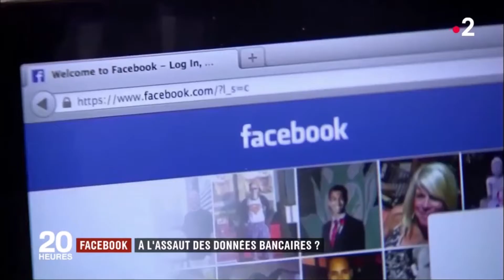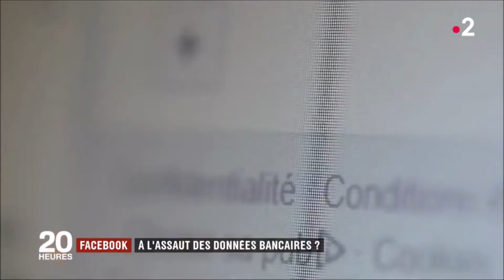Facebook à l'assaut des coordonnées bancaires.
Facebook à l'assaut des coordonnées bancaires de ses utilisateurs ?
Facebook cherche-t-il à connaître vos données bancaires ? Aux États-Unis, l'entreprise aurait demandé des informations à des banques afin de développer un nouveau système de gestion des comptes via sa messagerie.

Pour les géants du web, les informations bancaires sont extrêmement précieuses et convoitées. Si elles sont aujourd'hui privées, le resteront-elles encore longtemps ? Selon le Wall Street Journal, Facebook a approché dans le plus grand secret certaines banques américaines pour récupérer des informations sur leurs clients, comme les transactions effectuées par carte bancaire ou le solde de leurs comptes courants. En échange, Facebook aurait proposé aux banques des espaces publicitaires sur sa messagerie en ligne, Messenger. L'une des plus grandes banques américaines, JPMorgan, affirme avoir été contactée et avoir mis fin aux négociations. Les autres banques ne se sont pas exprimées.

Nouvelle polémique ?
Selon les responsables de Facebook, cette démarche vise à proposer de nouveaux services aux abonnés, notamment la gestion des comptes en banque directement via Messenger. Selon la CNIL, de telles pratiques seraient impossibles en France en raison du secret bancaire. En cherchant de nouvelles informations sur ses utilisateurs, Facebook risque une nouvelle polémique. En avril, son PDG avait déjà reconnu des failles dans la protection des données de ses utilisateurs.